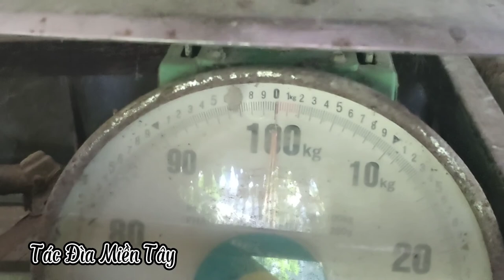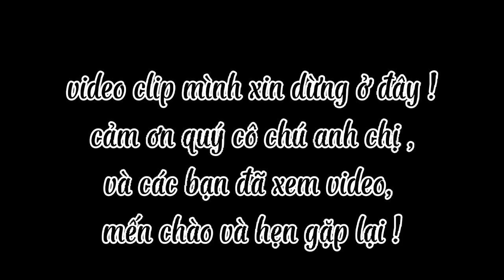Tác cái ao cá tự nhiên bắt cá thấy mà ham | Tác đìa miền tây | ĐLMT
Tác đìa bắc cá